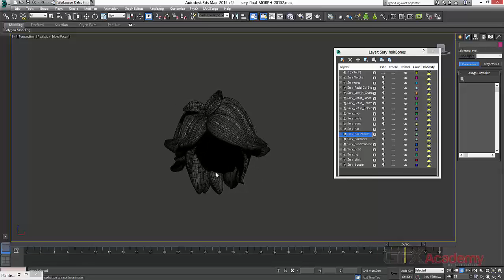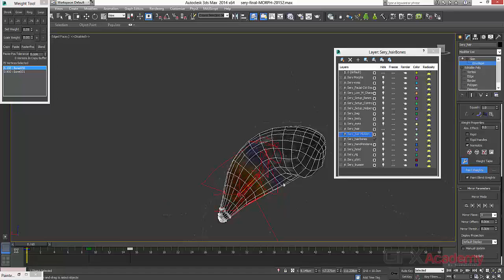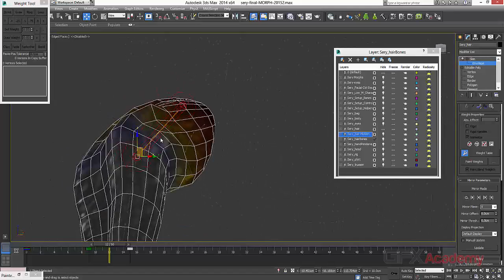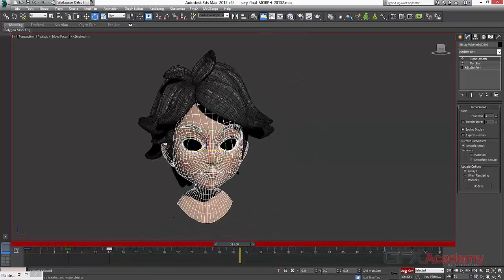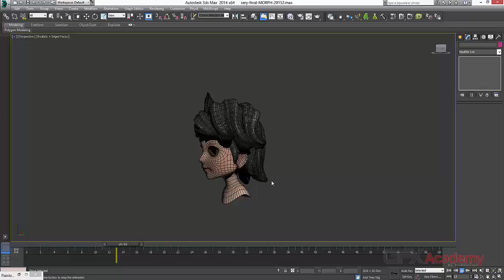Dynamics hair skinning in progress